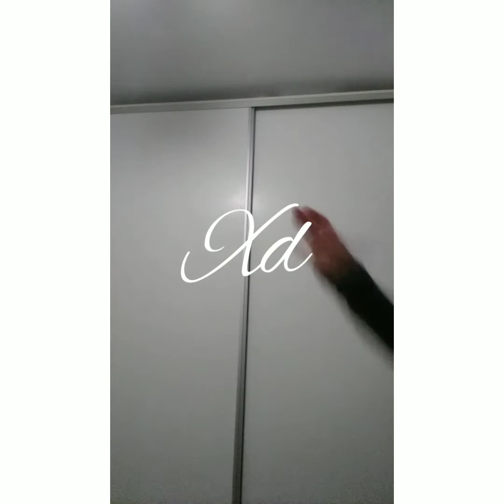tipos de personas en la escuela